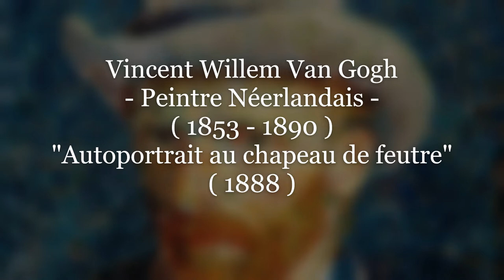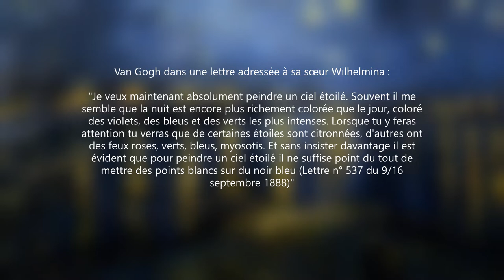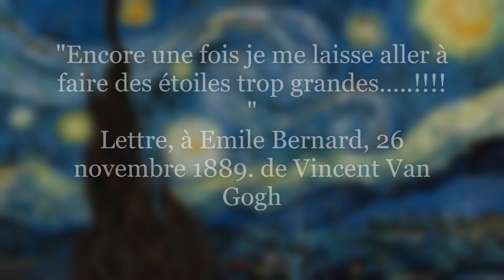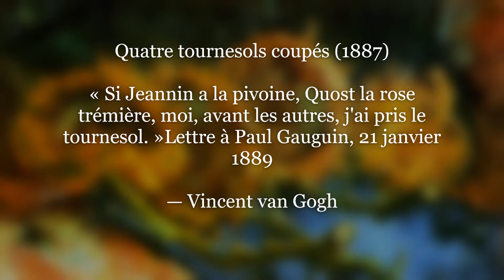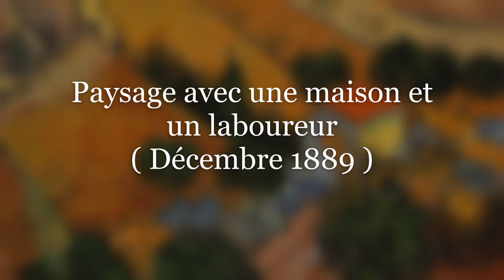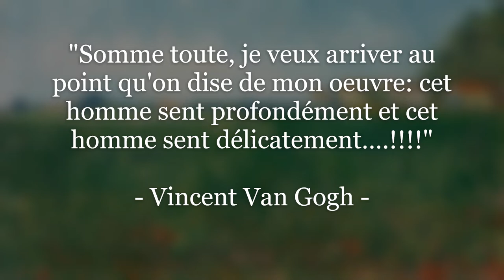Beautiful Relaxing Music While Watching Vincent Van Gogh 's Painting..| Calm..Relax..Study.. .!!!!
Vincent Willem van Gogh (30 March 1853 – 29 July 1890) was a Dutch Post-Impressionist painter who posthumously became one of the most famous and influential figures in Western art history. In a decade, he created about 2,100 artworks, including around 860 oil paintings, most of which date from the last two years of his life. They include landscapes, still lifes, portraits, and self-portraits, and are characterised by bold colours and dramatic, impulsive and expressive brushwork that contributed to the foundations of modern art. Not commercially successful, he struggled with severe depression and poverty, eventually leading to suicide at the age of 37.

Born into an upper-middle-class family, Van Gogh drew as a child and was serious, quiet, and thoughtful. As a young man, he worked as an art dealer, often traveling, but became depressed after he was transferred to London. He turned to religion and spent time as a Protestant missionary in southern Belgium. He drifted in ill health and solitude before taking up painting in 1881, having moved back home with his parents. His younger brother Theo supported him financially; the two kept a long correspondence by letter. His early works, mostly still lifes and depictions of peasant labourers, contain few signs of the vivid colour that distinguished his later work. In 1886, he moved to Paris, where he met members of the avant-garde, including Émile Bernard and Paul Gauguin, who were reacting against the Impressionist sensibility. As his work developed he created a new approach to still lifes and local landscapes. His paintings grew brighter as he developed a style that became fully realised during his stay in Arles in the South of France in 1888. During this period he broadened his subject matter to include series of olive trees, wheat fields and sunflowers.

Van Gogh suffered from psychotic episodes and delusions and though he worried about his mental stability, he often neglected his physical health, did not eat properly and drank heavily. His friendship with Gauguin ended after a confrontation with a razor when, in a rage, he severed part of his own left ear. He spent time in psychiatric hospitals, including a period at Saint-Rémy. After he discharged himself and moved to the Auberge Ravoux in Auvers-sur-Oise near Paris, he came under the care of the homeopathic doctor Paul Gachet. His depression persisted, and on 27 July 1890, Van Gogh is believed to have shot himself in the chest with a revolver, dying from his injuries two days later. (From Wikipedia, the free encyclopedia)

* Vincent van Gogh , né le 30 mars 1853 à  Groot-Zundert, , aux Pays-Bas, et mort le 29 juillet 1890 à Auvers-sur-Oise, en France, est un peintre et dessinateur néerlandais. Son œuvre pleine de naturalisme, inspirée par l'impressionnisme et le pointillisme, annonce le fauvisme et l'expressionnisme.

Van Gogh grandit au sein d'une famille de l'ancienne bourgeoisie. Il tente d'abord de faire carrière comme marchand d'art . Cependant, refusant de voir l'art comme une marchandise, il est licencié. Il aspire alors à devenir pasteur, mais il échoue aux examens de théologie. À l'approche de 1880, il se tourne vers la peinture. Pendant ces années, il quitte les Pays-Bas pour la Belgique, puis s'établit en France. Vincent explore la peinture et le dessin à la fois en autodidacte et en suivant des cours. Passionné, il ne cesse d'enrichir sa culture picturale : il analyse le travail des peintres de l'époque, il visite les musées et les galeries d'art, il échange des idées avec ses amis peintres, il étudie les estampes japonaises, les gravures anglaises, etc. Sa peinture reflète ses recherches et l'étendue de ses connaissances artistiques. Toutefois, sa vie est parsemée de crises qui révèlent son instabilité mentale. L'une d'elles provoque son suicide, à l'âge de 37 ans. ( Wikipedia) .

Let's Enjoy Listening To This Beautiful Relaxing Piano Music .While Watching The Most Beautiful Paintings Of A Great Master of Painting Vincent Van Gogh .! I Hope That This Video Will help People To Relax and Meditate to Escape The Stressful lifestyle .To Discover The World of painting ..Of This Great Painter ...To Enjoy The Colors of His Works. !

GOOD WATCHING ... RELAXATION .MEDITATION .And Don't Forget To Love YourSelves And To Love .Nature .!♪♫♪